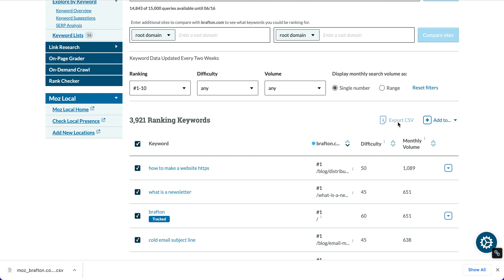Find Your Page 1 Keyword Rankings in Moz